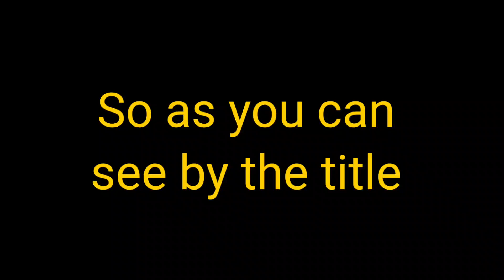We broke up